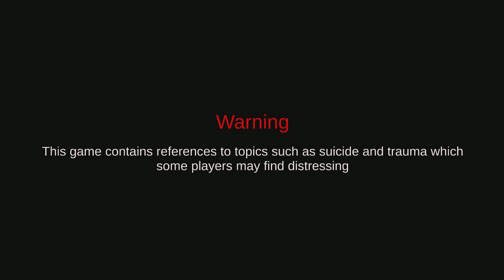Jupi Plays Indie Games: Rainswept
Today, we try to figure out what happened in this sleepy town.